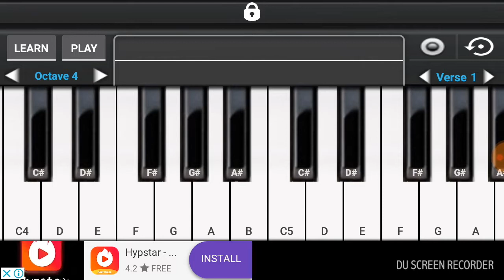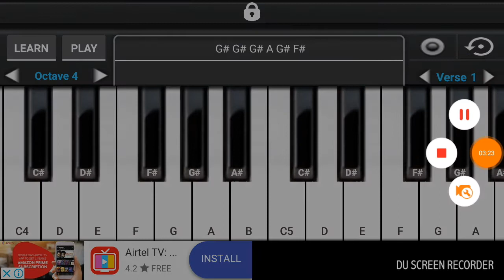how to play ban ja tu meri rani on piano